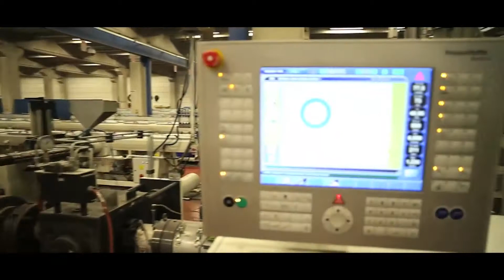Yapı Kataloğu Focus | Ürün geliştirirken odak noktanızda neler var? (G.Fischer - H.Plastik)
Mimarlar, iç mimarlar, inşaat mühendisleri, müteahhitler, şantiye şefleri ve satın almacılar YAPI KATALOĞU'NDAN ürün ve malzeme seçer, teklif alır ve satın alım yapar, ihale veya bayilik teklifi alır, detaylı bilgi sorgular.

Sektörün tüm güncel trendlerini, haberlerini, etkinliklerini, en yeni ve yenilikçi malzemelerini keşfetmek, yapı firmalarına dair gelişmelerden haberdar olmak için, Türkiye'nin ilk ve tek dijital malzeme arşivi Yapı Kataloğu'nu mutlaka takip edin!

Wise.TV, iş dünyasının başarılı isimleri ve markaları ile kısa video röportajlar gerçekleştiren ve aynı zamanda kurumların video ihtiyaçlarına yönelik çözümler sunan bir yeni nesil medya organıdır.